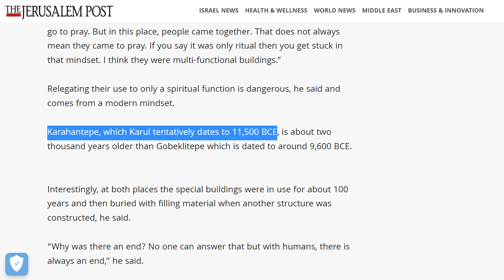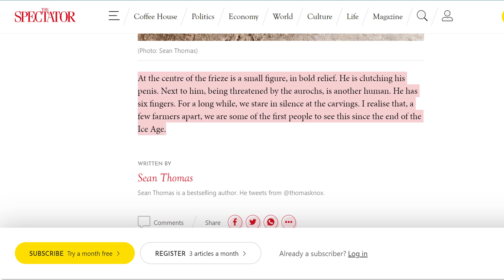Karahan Tepe - Największe Odkrycie Ostatnich Lat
Karahan Tepe jest osnute mrokiem tajemnicy. Kim właściwie byli ci ludzie którzy w pewnym momencie postanowili zbudować te wszystkie struktury? I z jakiego powodu ostatecznie postanowili wszystko starannie zasypać? Do tej pory odkopano jedynie 1% Karahan Tepe. Odkrycie wszystkich sekretów tego miejsca zajmie wiele lat. Miejmy nadzieję, że kiedyś dowiemy się więcej o enigmatycznych twórcach Karahan Tepe.